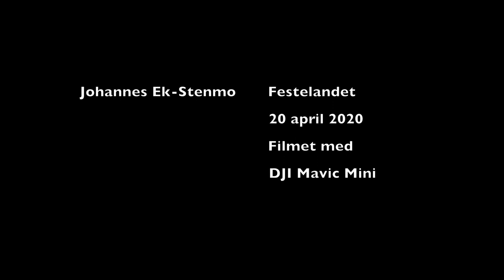Bastø Fosen 20 april 2020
Dronevideo av Bastøfergen på vei mot Moss utenfor Festelandet i solnedgangen mandag 20 april 2020.

Utstyr:   DJI Mavic Mini